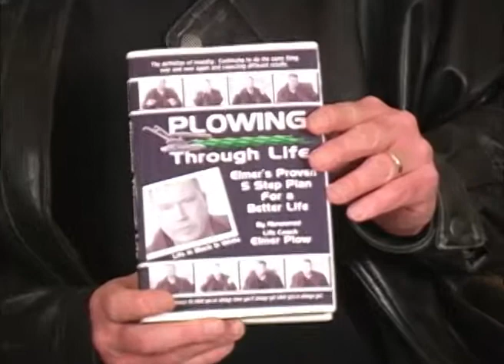Elmer Plow On KLUK TV's Split Hoof Tonight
Cousin John and Earl have Elmer Plow on the show where he tells the fellas about a new Clinic he is opening called Plowing Through Life Clinic he also tells the guys about his new book.